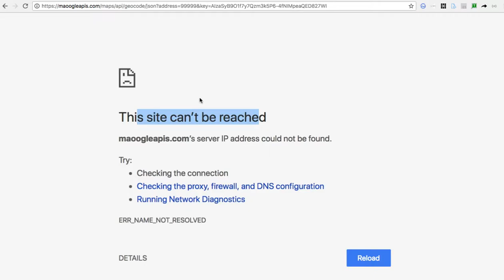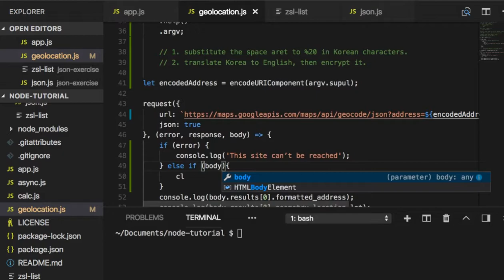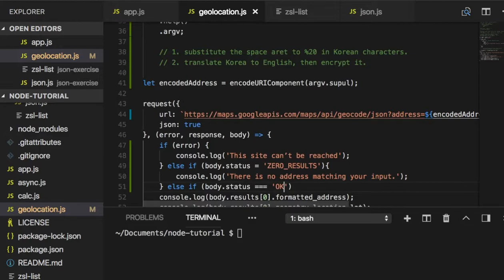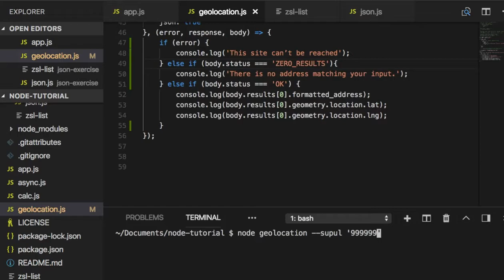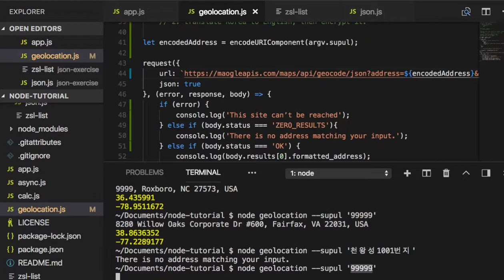[Node.js] 024 - Handling callback errors